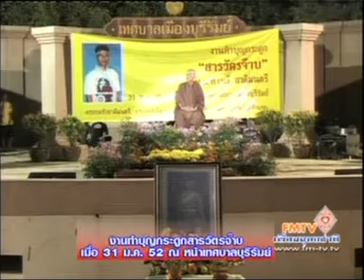พ่อท่านงานพี่จ๊าบ3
พ่อท่านสมณะโพธิรักษ์ เทศน์ช่วงค่ำ งานทำบุญอัฐิ 100 วันสารวัตรจ๊าบ พ.ต.ท.เมธี ชาติมนตรี ที่สวนสาธารณะ จ.บุรีรัมย์ เผยแพร่ทางโทรทัศน์ผ่านดาวเทียม FMTV ของชาวกองทัพธรรม สันติอโศก ติดตามชมรายการสด 24 ชั่วโมง และผังรายการได้ที่...